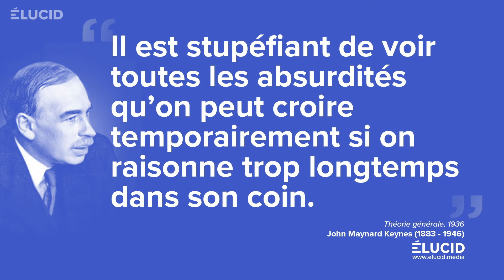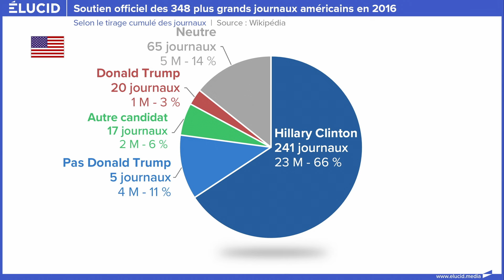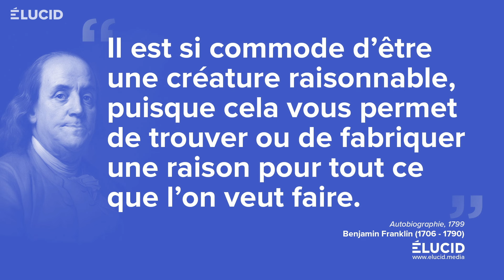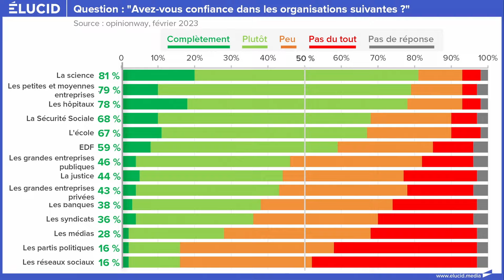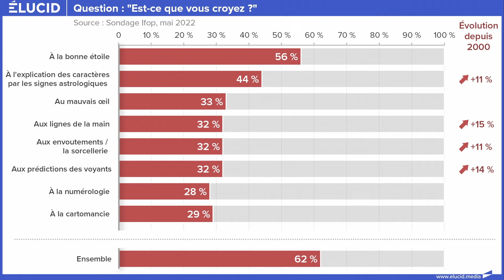« LES GENS CROIENT N'IMPORTE QUOI » : ce que dit la science de notre crédulité - Hugo Mercier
▷ CETTE CHAÎNE A VRAIMENT BESOIN DE VOUS POUR CONTINUER À VIVRE ! OBJECTIF 6000 ABONNÉS SUR NOTRE SITE !

▶ Hugo MERCIER est chercheur en sciences cognitives au CNRS (Institut Jean Nicod), spécialisé dans l'étude du raisonnement et de la communication humaine. Il est notamment l'auteur de « L'énigme de la raison » avec Dan Sperber et de « Pas né de la dernière pluie ».

Dans cette interview par Olivier Berruyer pour Élucid, Hugo Mercier explique que du point du vu des sciences cognitives, nous ne sommes pas aussi crédules que nous le pensons à première vue. Au contraire, nous agissons en grande partie rationnellement, en filtrant correctement les informations qui nous parviennent. De même, nous ne faisons pas confiance à n'importe qui. Alors que les fake news et les théories du complot semblent inquiéter beaucoup de monde, au point de faire douter certains de la pertinence d'un système pleinement démocratique, la réalité est que les comportements crédules sont marginaux et globalement, sans effet sérieux. Notre problème serait bien davantage lié à notre conservatisme qu'à notre naïveté.

⚠️ La zone commentaire doit rester un espace respectueux, de débat ouvert et constructif. Les rares attaques répétés et/ou injures envers les invités qui acceptent bénévolement nos invitations ne seront pas acceptés. Merci pour votre compréhension.

┌ NOUS SUIVRE ┐

00:00:00 - 00:01:58 : Zapping
00:01:58 - 00:04:15 : Présentation, introduction sur la crédulité
00:04:15 - 00:08:10 : Idées reçues sur les grandes expériences psychologique
00:08:10 - 00:09:13 : Le regard de l'anthropologie
00:09:13 - 00:11:21 : Le rôle des biais cognitifs
00:11:21 - 00:14:46 : Crédulité et capacités cognitives
00:14:46 - 00:17:19 : Communication vigilante
00:17:19 - 00:19:27 : Processus d'acceptation de la croyance
00:19:27 - 00:28:19 : Le cas Alphonse Bertillon
00:28:19 - 00:36:40 : Raisonnement seul ou en groupe, démocratie délibérative
00:36:40 - 00:37:49 : Modèle "système 1 - système 2"
00:37:49 - Origines et jugement des croyances
00:40:49 - 00:40:49 : Inversion de l'offre et de la demande
00:43:09 - 00:47:52 : Influence de la publicité
00:47:52 - 00:58:41 : Influence de la propagande politique
00:58:41 - 01:07:49 : Influence des médias dans les pays dits "démocratiques"
01:07:49 - 01:14:28 : Pensées intuitive et réflexive
01:14:28 - 01:15:00 : Corruption nationale et théories du complot
01:15:00 - 01:17:29 : Complotisme, un symptôme plus qu'une cause
01:17:29 - 01:18:39 : Confiance dans les institutions
01:18:39 - 01:23:34 : Propagation et évaluation des rumeurs
01:23:34 - 01:25:12 : Croyance dans les parasciences
01:25:12 - 01:26:57 : Comment être plus vigilant ?
01:26:57 - Question finale